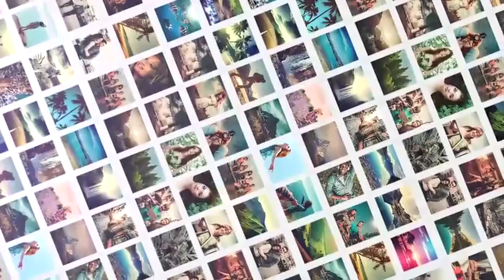Clean Big Slideshow by SebicheArgentino | VideoHive - Apple Motion Templates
Youth Conference by SebicheArgentino | VideoHive - Apple Motion Templates

Replace all pictures / video Change all text! Music Audio Track